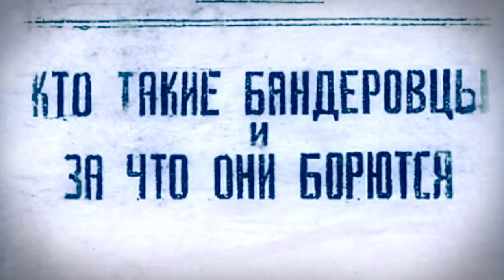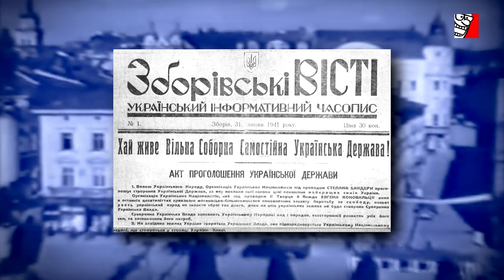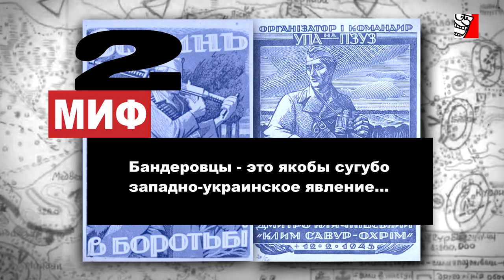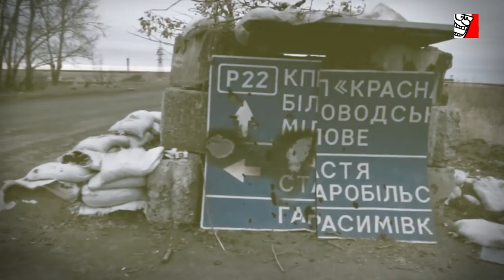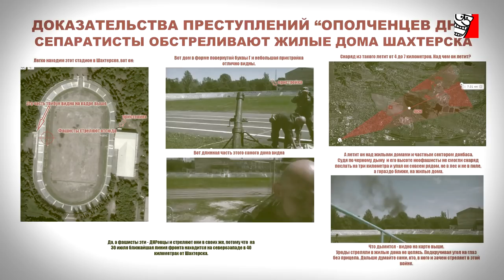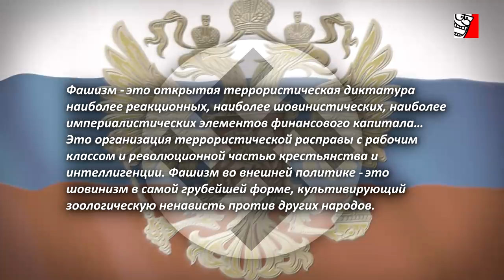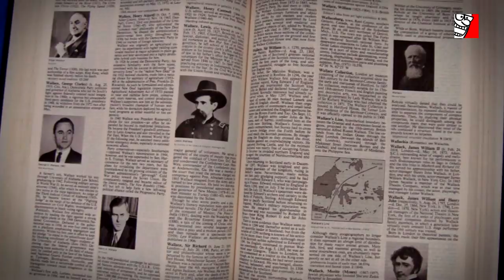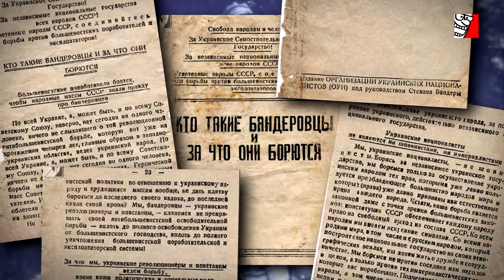БАНДЕРА и БАНДЕРОВЦЫ. РАЗОБЛАЧЕНИЕ КРЕМЛЕВСКИХ МИФОВ.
По старой НКВД-шной памяти - Степан Бандера это популярная страшилка для населения РФ, а обнаглевшие украинцы, те, кто посмел изменить порядок в своей стране - это конечно же все поголовно бандеровцы и "фашисты". Так уж сложилось, но Современная Россия, как преемник Советского Союза, переняла и всю советскую коммунистическую идеологию. Вся Россия и часть Донбасса живут собственными мифами о Бандере и его последователях, смешивая в одну большую кучу грешное с праведным. И как это часто бывает, громче всех кричит "Держите вора..." сам вор. Для тех, кто до сих пор так и не понял, кто такие бандеровцы, и ленился гуглить это в интернете данное видео станет откровением.